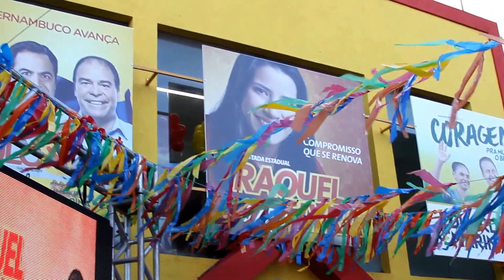AMIGUINHOS (A) DE RAQUEL LYRA